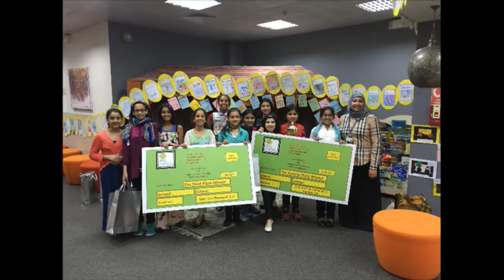Sunday 1 May 2016